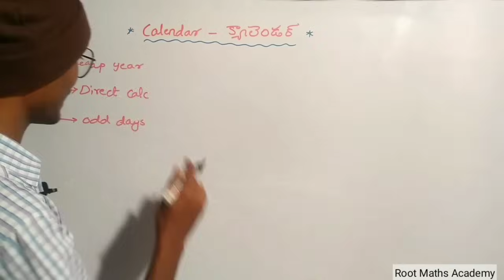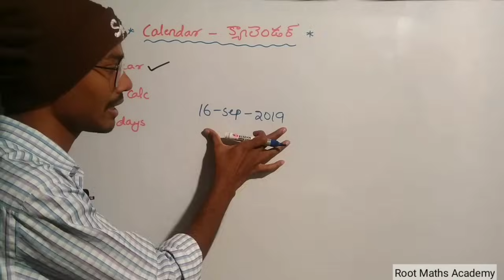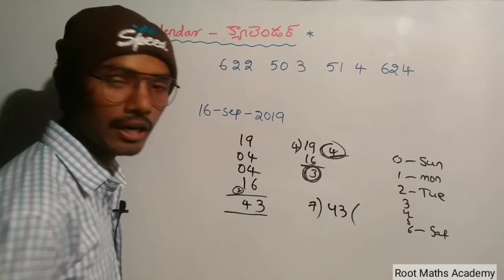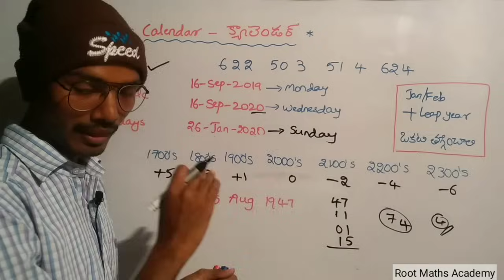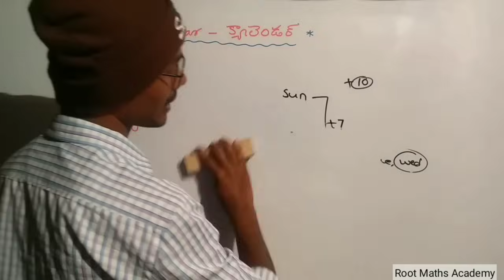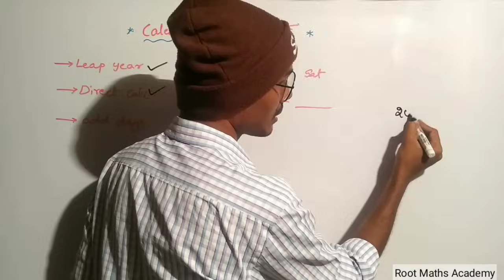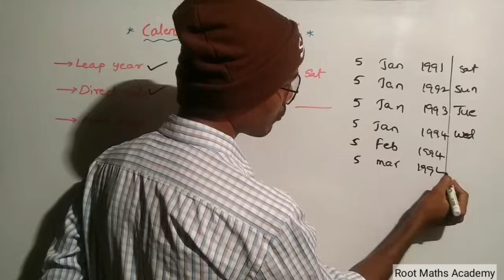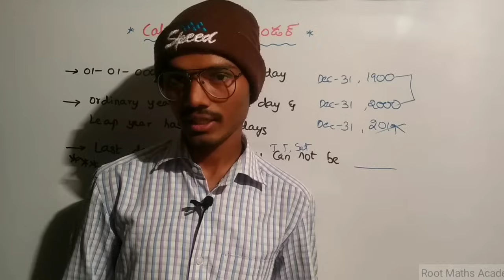Calendar in Telugu || క్యాలెండర్ || Aptitude in Telugu || Root Maths Academy